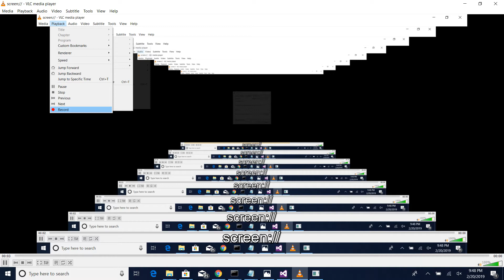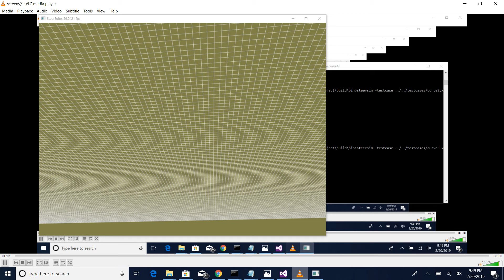curve test 3